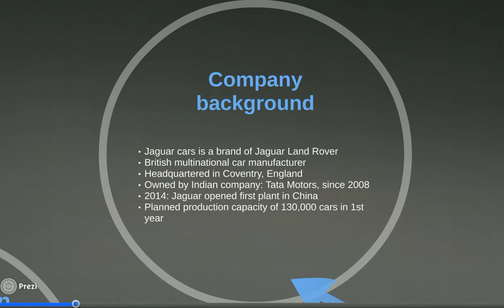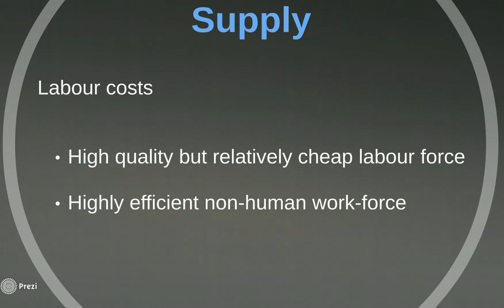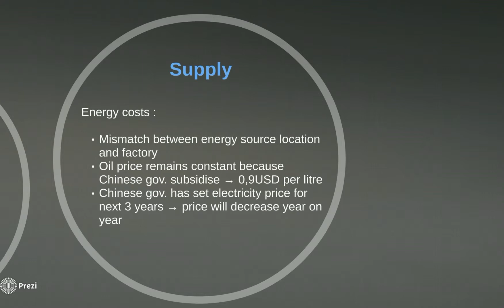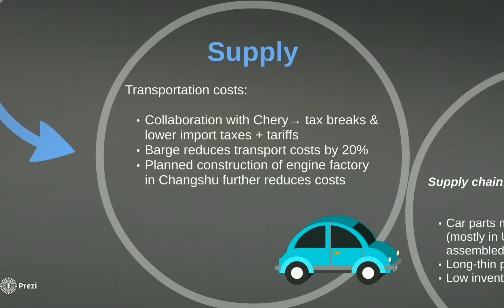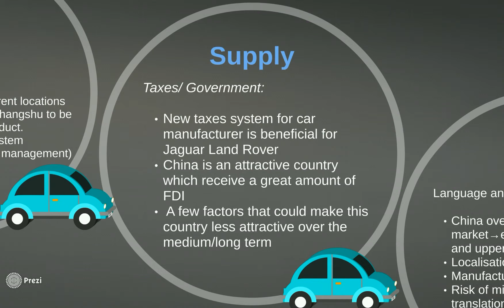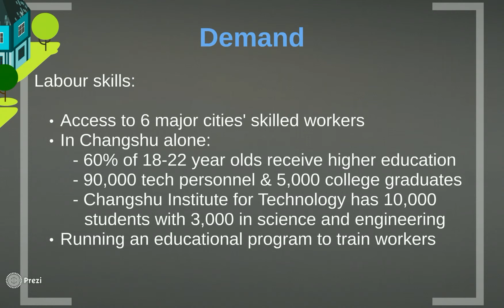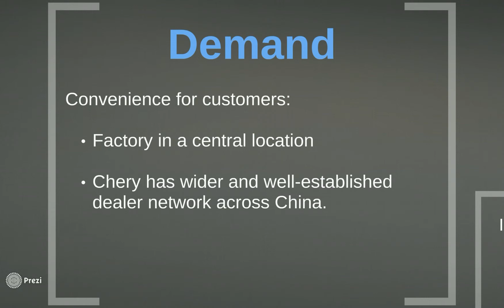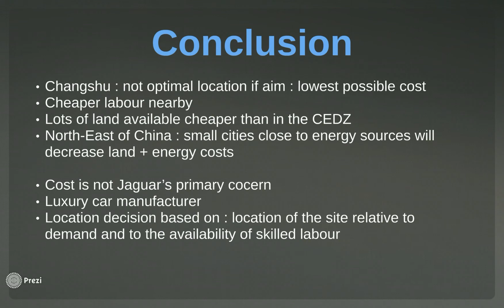[WBS] Operations Management IB1200 - Seminar 5, Group H - Location Decision for Jaguar Land Rover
The following video illustrates the concept of Location Decision, produced by:

Chris Thorogood
Antoine Cornet
Alexia Gak Deluen
Tiffany NG
Jialing JI
Yulia MANYUTINA
Dhruv BHATNAGAR